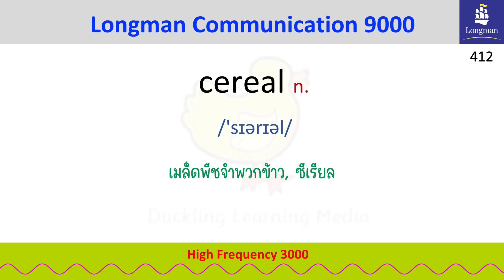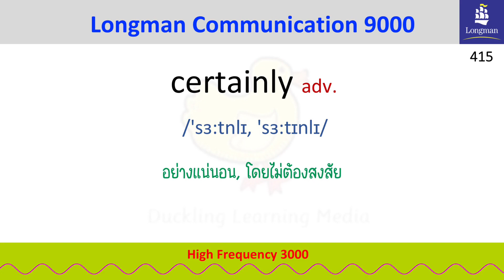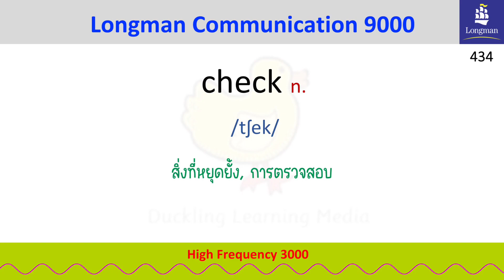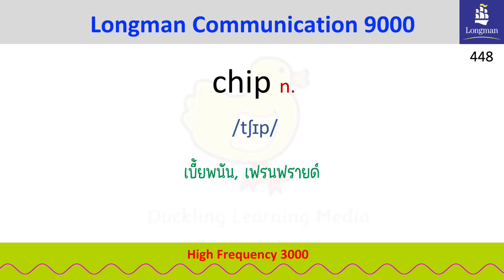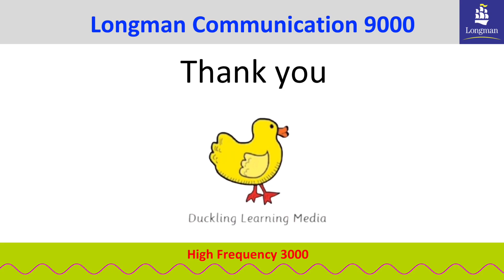EP.09 - Cause | Ceiling | Celebrate | High Frequency